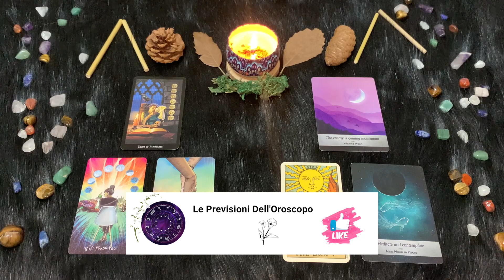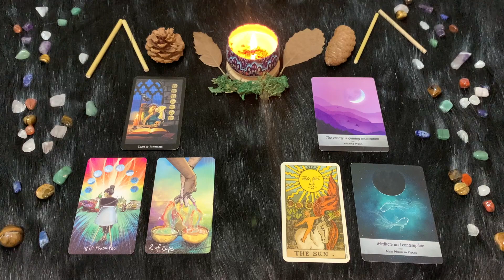Pesci ♓️ Mercoledì 27 Settembre🔮 Oroscopo Paolo Fox - Via la pigrizia, si corre al lavoro